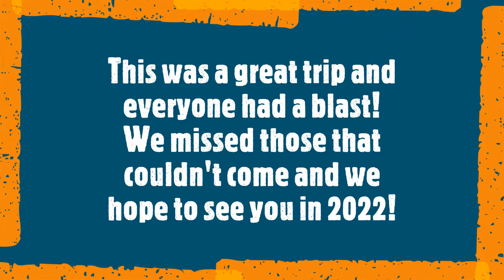Blackwater 3 day Canoe Trip 2021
This is a three day canoe trip that we have made a tradition. It alternates between Florida and Alabama each year.  This is out fourteenth annual trip.  This year we go down Blackwater River from Baker, FL (Cotton Landing) to Deaton's Bridge in Blackwater Forest.